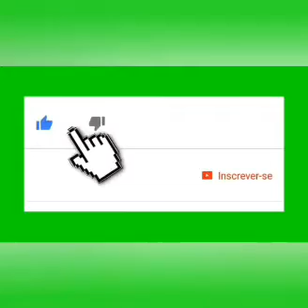Roubaram casa 🏡 no Riacho Fundo, e acabaram mortos em Luziânia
Após roubarem uma casa 🏡 no Riacho Fundo, os ladrões caíram para o entorno aonde se depararam  e confrontaram com as equipes de GPT e Rotam.
Reportagem DF Alerta/Tv Brasília